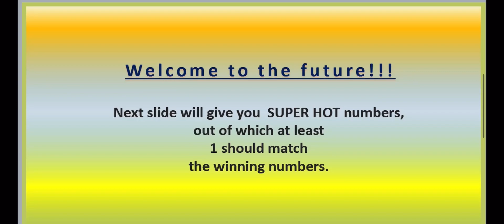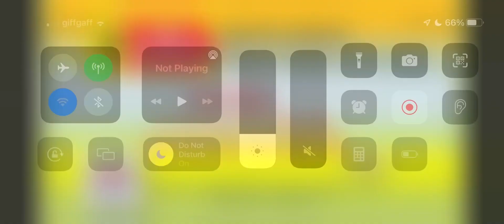18.10.2021 | SOUTH AFRICA Daily Lotto Predictions for today | BOOM 💥